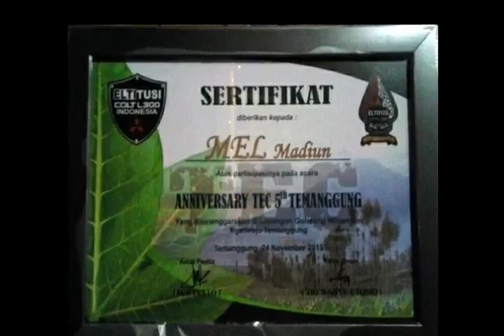Madiun Elsa Lovers road to Anniversary Temanggung Elsa Community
TEC
Minggu,24 November 2019
Eltitusi